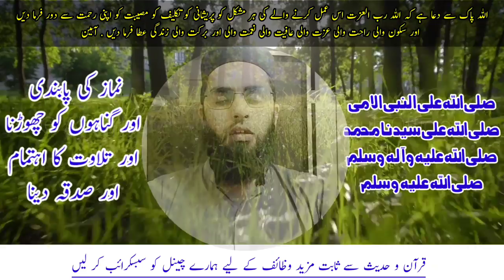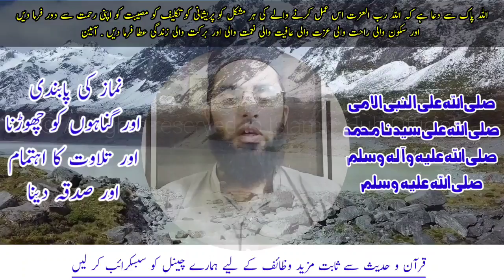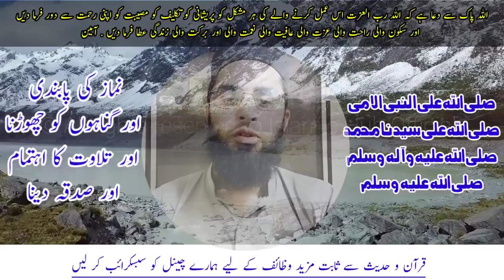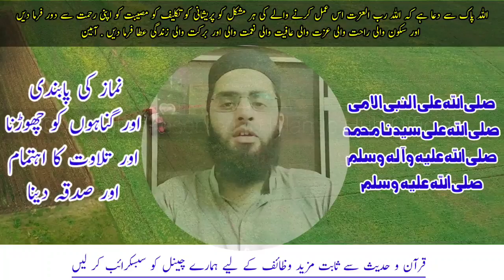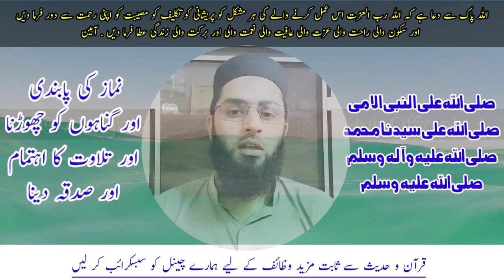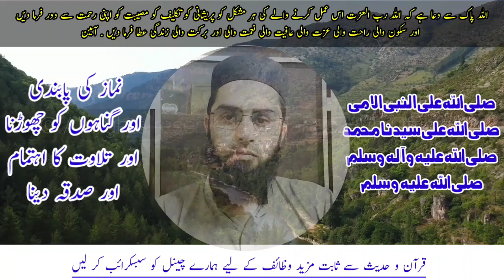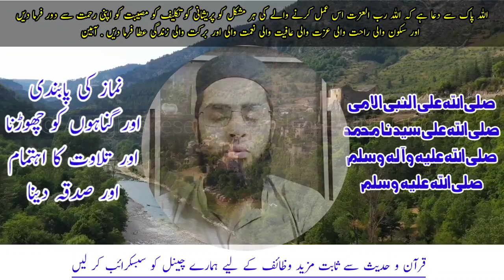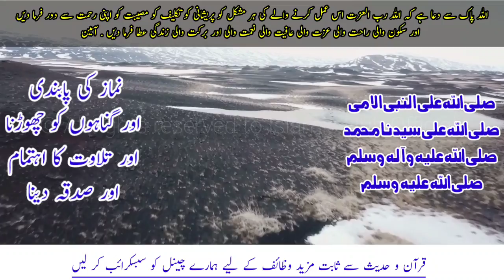Ramzan Men Sehri K Waqt Wazifa Karty Hi Har Dua Qabool Ho Gi | Har Hajat Puri Ho Gi